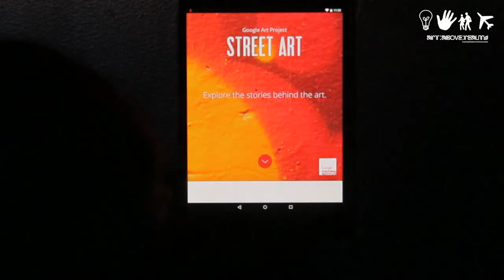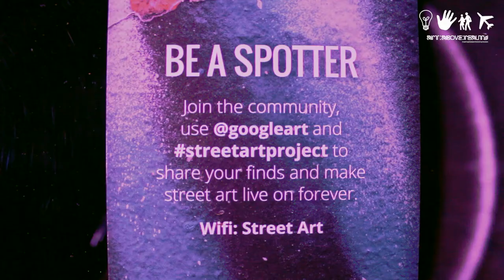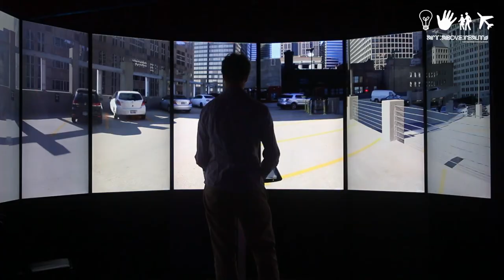Google Street Art Project at The Container Yard [Los Angeles}]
The Google Street Art Project began in June of 2014 to loads of excitement. Publishing thousands of street art images and collectively organizing them in a database, Google is attempting to document this renaissance and make it wholly accessible across multiple platforms.

The Container Yard, a hotbed for street art creation in DTLA, played host to the Street Art Project event and brought together contributors and appreciators alike to enjoy a new tools dedicated to capturing this art phenomenon.

Google Street View, a technology featured in Google Maps, provide panoramic views of various locations and The Google Cultural Institute uses this technology to capture images of street art, museum exhibits, and historical sites providing access to sites some of us don’t get a chance to experience.

Google also unveiled Liquid Galaxy, which allows users to virtually visit major street art venues with a extensive view of the street art arena and provides art enthusiasts with an experience like never before.

“Speak Truth” was an audio/visual installation that allowed visitors to step inside a soundproof booth and translate spoken word into sound waves creating an audio wave art piece.

While enjoying the event I spoke with photographer Jairo and Artist Karen Bystedt from LA about the event experience and how Google’s influence will impact street art: Queue Interviews

Overall, the key to succeeding with this project is the human contribution factor. We all can play a huge part in making this enjoyable for the generations to come. Street Art is a part of our everyday lives and I’m a pioneer for making sure it stays that way.